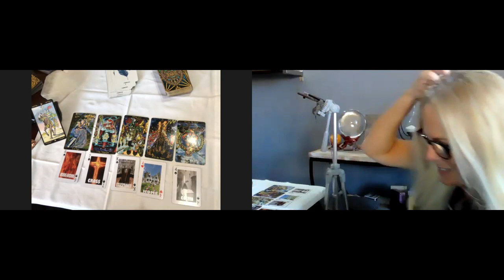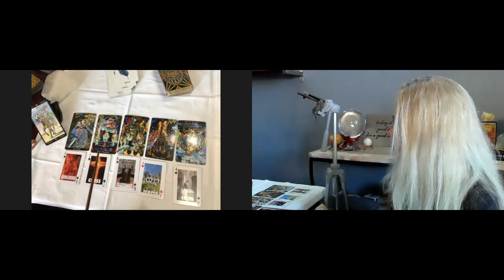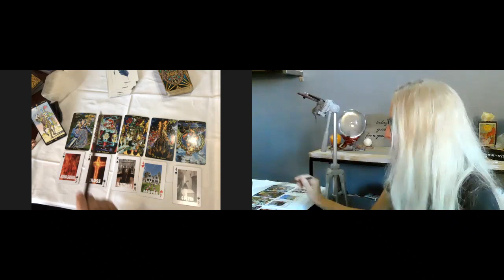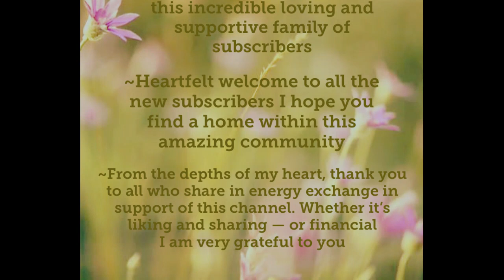Current Energies surrounding Trump Tarot/Lenormand Reading ~ by Debbie -Freebird Spirit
Sunday’s Livestream on this Channel with Karen Elizabeth @ 11:11 Mountain time Q&A Tarot/Lenormand Readings.
Tuesday’s Livestream on Karen Elizabeth’s Channel @5:30 Mountain Time Healing and Q&A Tarot/Lenormand Reading
Thursday Mornings on Gothangelic channel @9:00am Mountain Time Tarot/Lenormand/Oracle readings
Karen Elizabeth Sage Healers UCfujbB43JNmZfTEPd7M_tpA
Andrea from Lilac Lantern  @Lilac Lantern Tarot